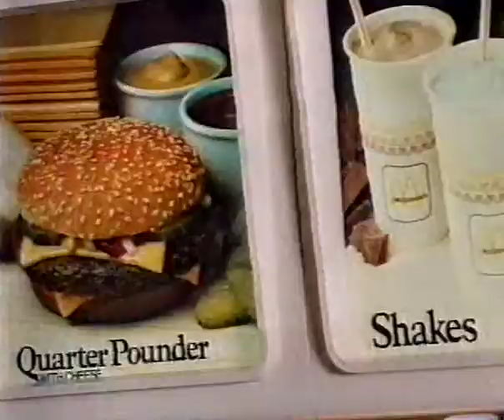McDonalds - It's MacTime Now - Australian Ad 1991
Early 90s ad, just towards the end of that in-store decor era, that people of a certain age grew up with.  Not bad at all. Aired November 1991.